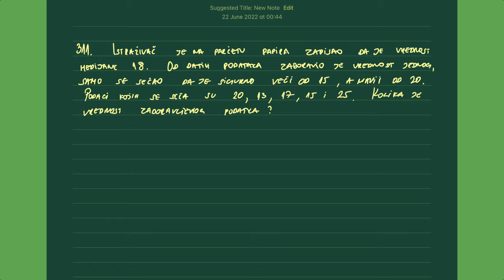Završni ispit iz matematike 2022 - srednji nivo - obrada podataka 3